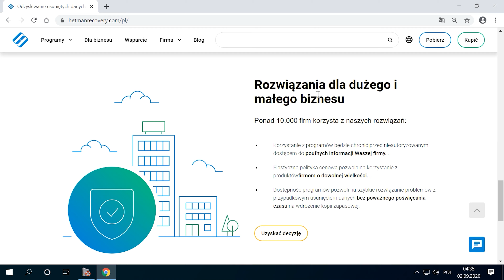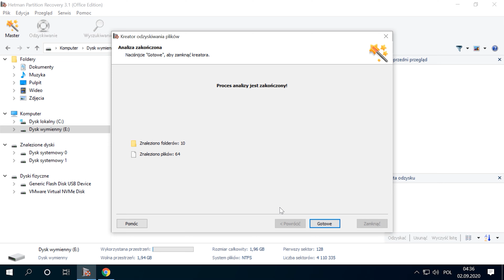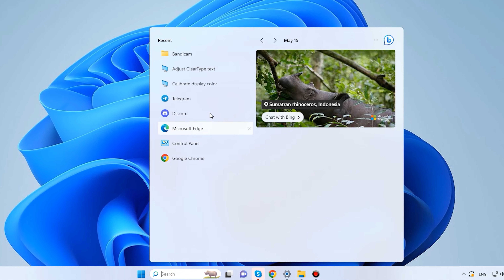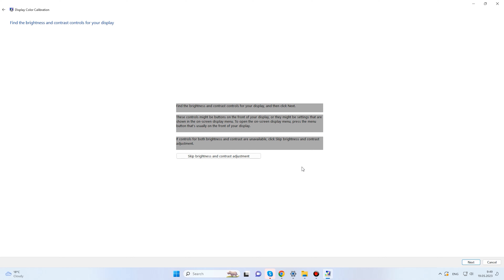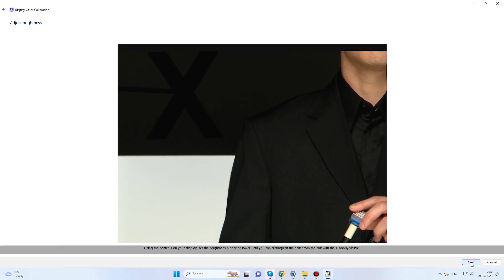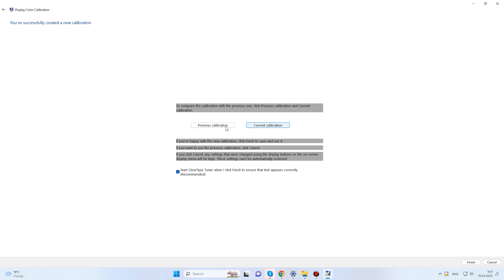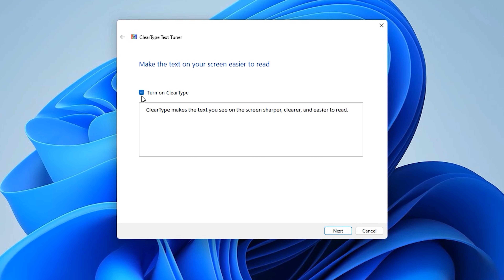Jak prawidłowo wyregulować monitor w systemie Windows 11. Kalibracja monitora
⭐⭐⭐⭐⭐ Zwykle do wygodnej pracy na komputerze kupujemy wysokiej jakości duży monitor. Ale w większości przypadków, po prostu podłączając go do jednostki systemowej, nawet nie zdajemy sobie sprawy, że można go dostosować do siebie, poprawić obraz na nim i ujawnić jego większy potencjał do pracy. Być może zauważyłyście, że z czasem zaczyna cię boleć głowa, bolą cię oczy, a praca zamienia się w testy. W tym filmie pokażę wam, na czym polega problem i jak go rozwiązać, kalibrując i dopasowując ekran do twoich oczu. Można to zrobić we wszystkich wersjach systemu Windows, ale zrobię to w systemie Windows 11.

✅ Jak prawidłowo wyregulować monitor: jasność, kontrast i gamę kolorów w systemie Windows 11. Kalibracja monitora

📚 Treść:
00:00 – Intro
01:35 - Ustawienia wyświetlania / HDR
02:11 - Wyświetl kalibrację kolorów
03:07 - Spektrum kolorów
03:35 - Regulacja jasności i kontrastu ekranu
04:25 - Regulacja balansu kolorów
05:13 - Jak przywrócić domyślne ustawienia monitora
05:48 - Tekst niestandardowy (ClearType)
07:12 - Błąd kalibracji ekranu monitora
07:28 – Wniosek

Inne wideo